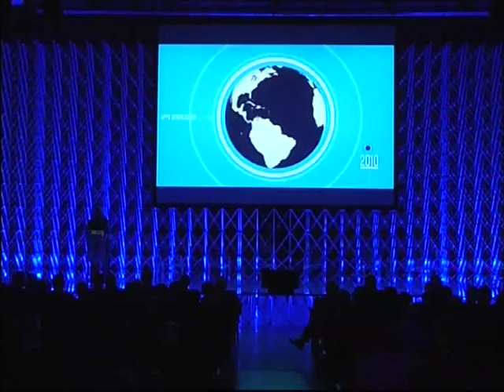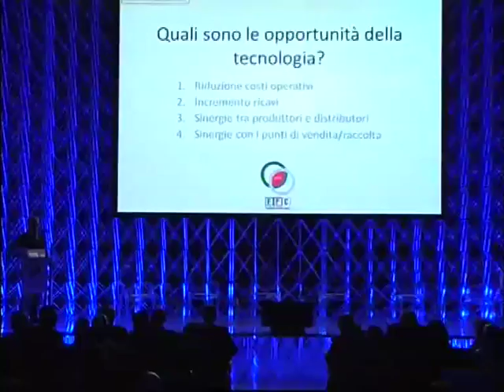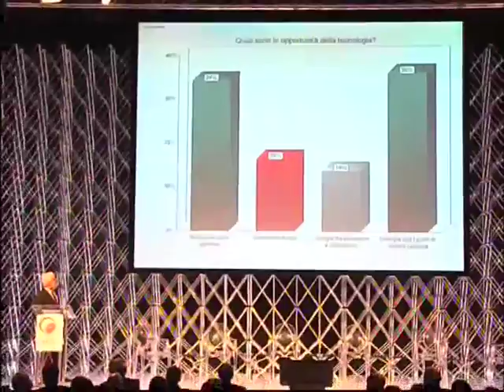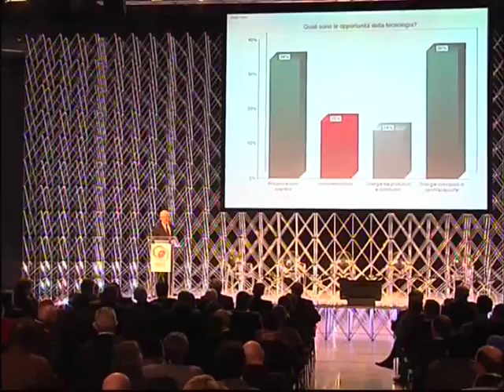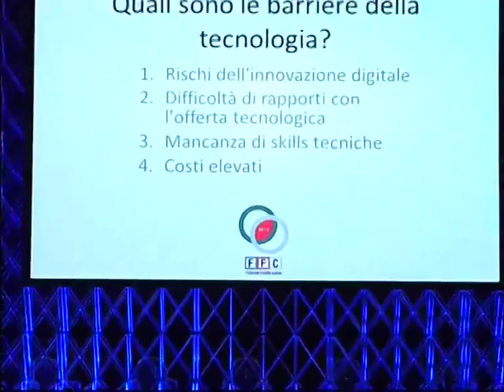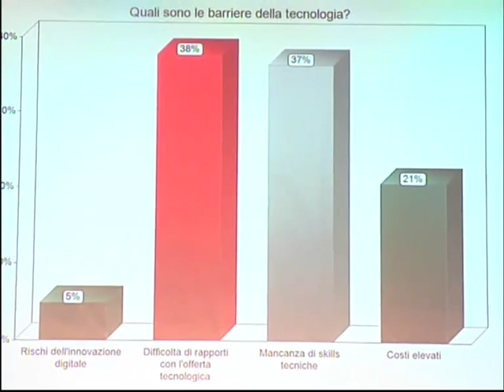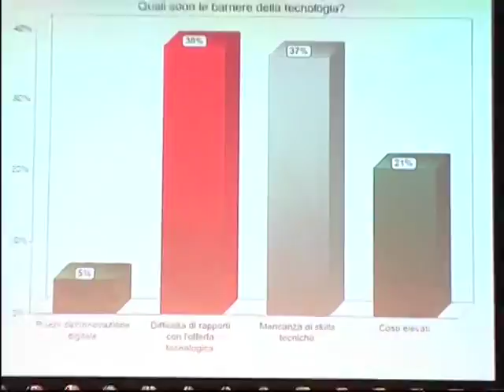Forum consumi Fuori Casa 2012 intervento Debrabant